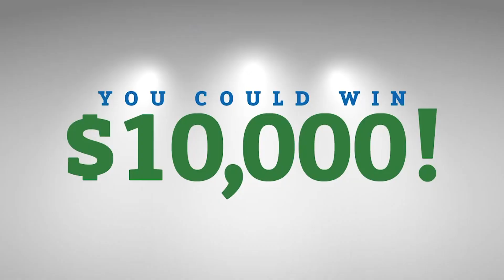Make A FIRE Rap, Win A Golf Trip To Myrtle Beach & Play With Paige Spiranac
From the hardwood to the links, the 2018 GolfIsGreat winner Jarell English from Dallas, Texas, wrote and recorded an epic rap about golf to win the 2018 GolfIsGreat contest.

Here's a recap of his trip to Myrtle Beach and his round in Myrtle Beach.